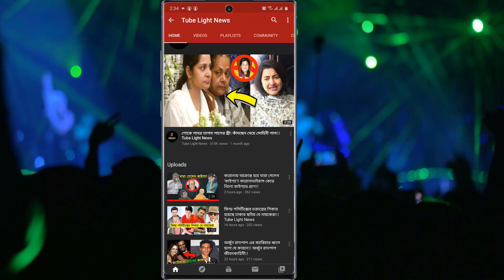কেমন করে নাচবো কয়েল দি বলে দাও ! শুভশ্রীকে পাত্তা দিলো না কয়েল !